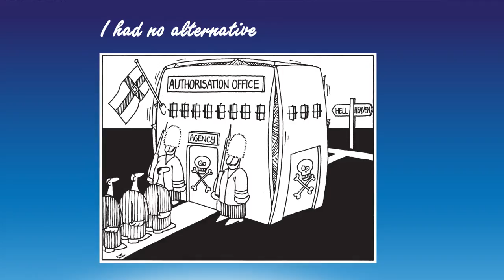Interview on Authorisation with Grace Manarang-Pena from DCC and Linda-Jean Cockroft from EPPA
Interview on REACH Authorisation with Grace Manarang-Pena from the Dominion Colour Corporation (DCC) and Linda-Jean Cockroft from EPPA sharing experiences and suggestions for a REACH authorisation process